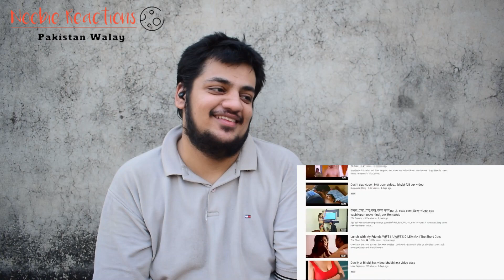Pakistani Reaction On Carryminati THE ART OF BAD WORDS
1) No Copyright Cha Cha Cha Background Music